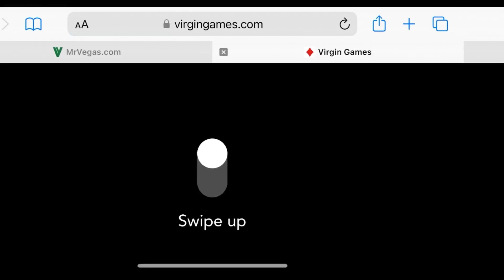🎰10 BONUS ROUNDS🎰 - Mixed Slots And Stakes - Good Or Bad! Real Stakes, Real Wins!